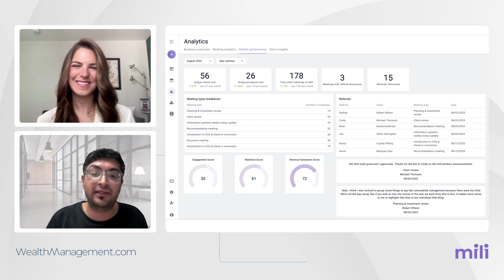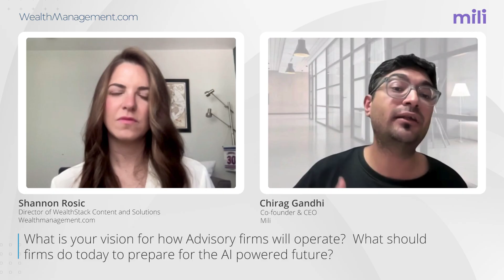Tailored AI Agents for Advice Firms: From Workflow Triggers to Enterprise Intelligence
How leading RIAs and broker-dealers deploy specialized AI agents across every client interaction and operational workflow.